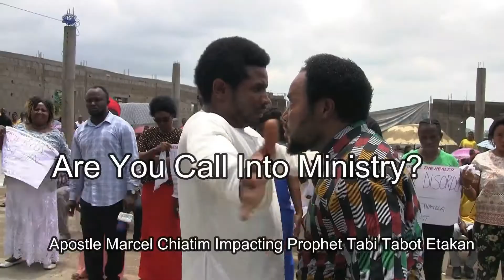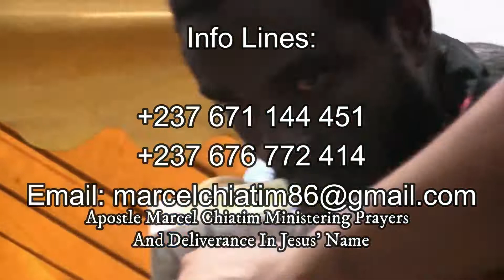Yaounde Are You Ready?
Yaounde Revival Crusade With Apostle Marcel Chiatim Coming Up...

Date: 11 and 12 of November 2021